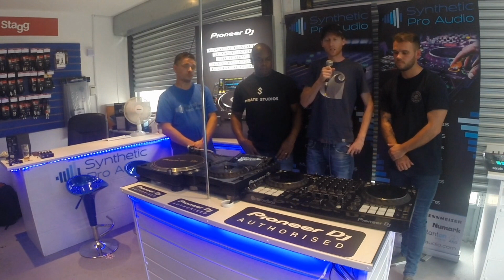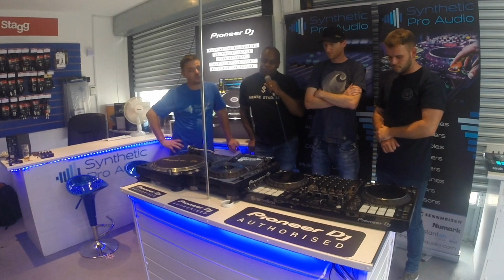Synthetic Pro Audio Educational Video #1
Getting into the DJ & Music industry. Hosted by Pioneer DJ's Sam Sheppard with Robbie Duncan (Pirate Studio's), Da Sunlounge and our Synthetic's Steve Lee.

Find out how to crack into the industry with tips and techniques to get you started.